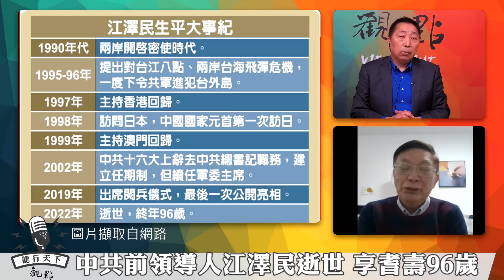'22.12.02【觀點│龍行天下】Pt.1 江澤民的「反差萌」！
主題：江澤民的「反差萌」！
節目直播時間：週五 09:30